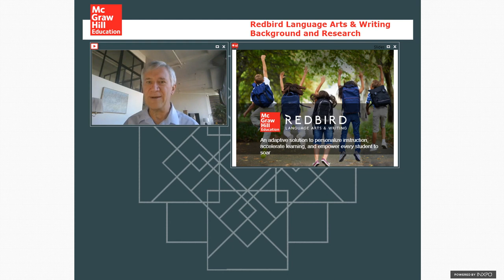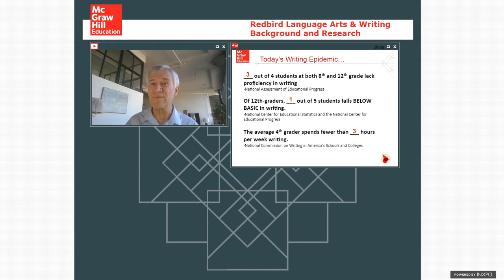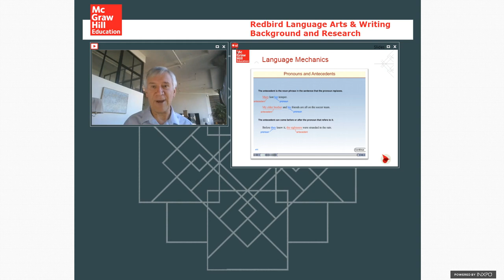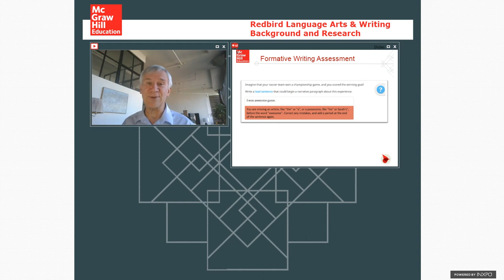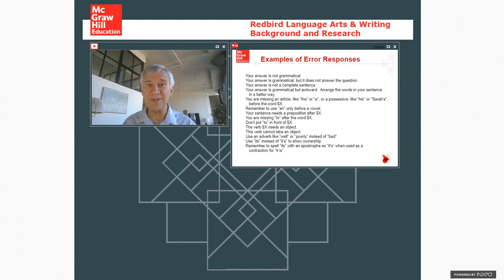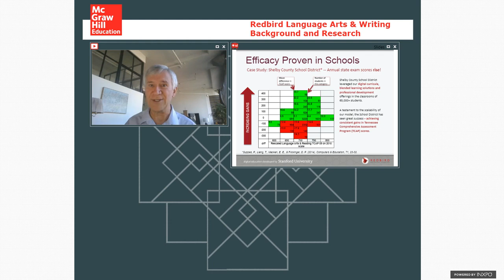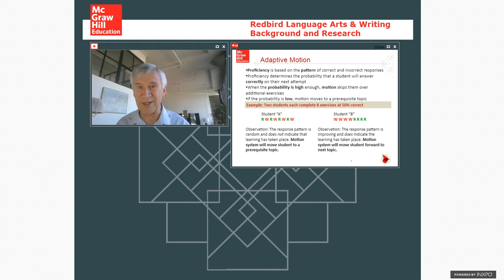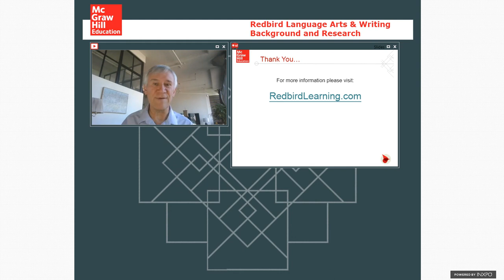Redbird Language Arts & Writing Background and Research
Learn more about the background and research behind Redbird Language Arts & Writing. Redbird Language Arts & Writing is a digital, adaptive personalized learning solution that helps students achieve their full potential as writers—no matter where they are on the learning continuum. The technology is built upon more than 25 years of research in adaptive and writing technology and addresses language and writing standards for grades 2–7.